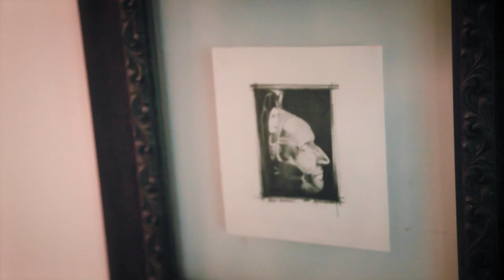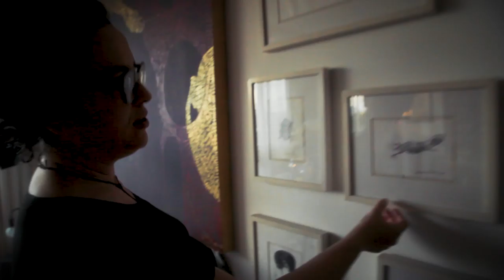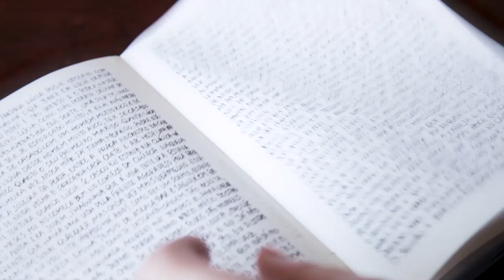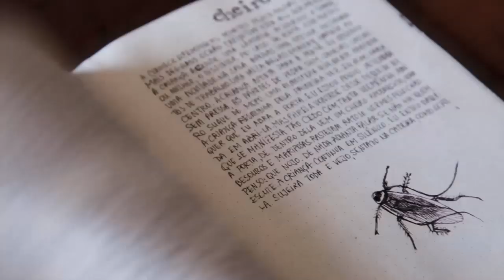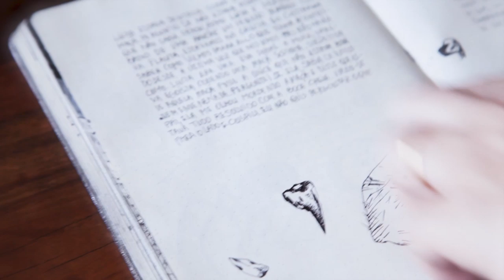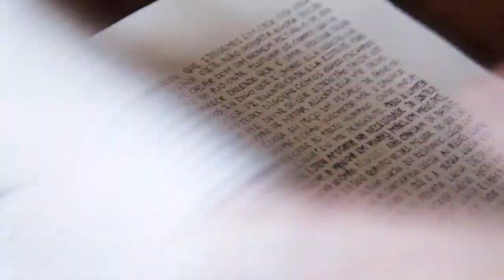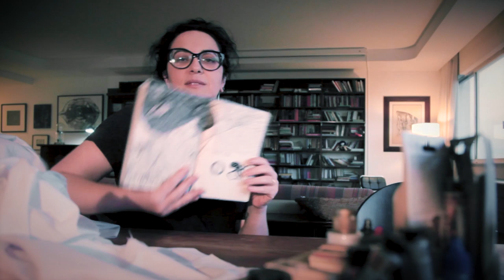AS LINGUAGENS DE MARCIA TIBURI | Poéticas da Luta #1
Qual a função da arte? Por que alguém desenha? Por que alguém escreve? Passeie com a gente na função da estética na série Poéticas da Luta. No primeiro episódio, As linguagens de Marcia Tiburi, a filósofa e escritora mostra seu trabalho como artista visual e discute a importância da estética em toda forma de linguagem.

"Poéticas da Luta" é uma série de documentários com artistas, pensadores e atores culturais. Em breve, novos episódios!

Produção
Guto Alves & Pedro Capello

Produção Executiva
Marcia Tiburi